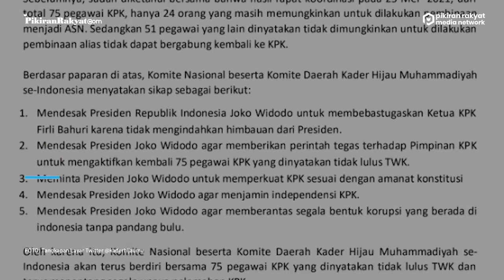Ketua KPK Firli Bahuri Membangkang ke Jokowi, Kader Hijau Muhammadiyah Desak Presiden Memecatnya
Kader Hijau Muhammadiyah membuat surat terbuka untuk Presiden Joko Widodo (Jokowi) yang berisi 5 tuntutan. Surat itu diunggah di akun Twitter resmi mereka, @kaderhijaumu pada Sabtu, 12 Juni 2021.
Surat Kader Hijau Muhammadiyah tersebut merespons tes wawasan kebangsaan (TWK) di Komisi Pemberantasan Korupsi (KPK) yang penuh kontroversi. Presiden Jokowi sempat meminta agar pegawai yang tak lolos TWK dibina karena hasil TWK tidak boleh merugikan pegawai.
KPK seolah menaati perintah itu dengan menyaring 24 dari 75 pegawai untuk dibina, sementara 51 pegawai lainnya dinyatatakan nilainya sudah 'merah' sehingga tak mungkin lagi dibina.
Kader Hijau Muhammadiyah melihat ini sebagai pembangkanan Ketua KPK Firli Bahuri terhadap perintah Jokowi. (PR)